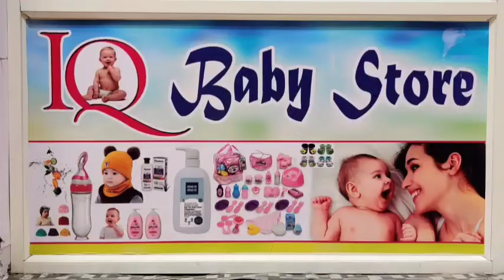తాండూరులో ఆర్యవైశ్య కళ్యాణమండపం ఫంక్షన్ హాల్ నందు పోలీసుల మరియు హిందూ ఉత్సవ కమిటీఆ ధ్వర్యంలో మీటింగ్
వికారాబాద్ జిల్లా తాండూరు పట్టణం రేపు
 అనగా 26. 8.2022 సాయంత్రం 4 గంటలకు ఆర్యవైశ్య కళ్యాణ మండపం ఫంక్షన్ హాల్ నందు పోలీసుల మరియు హిందూ ఉత్సవ కమిటీ ఆధ్వర్యంలో రాబోవు వినాయక చవితి మరియు నిమజ్జనం వాటికి సంబంధించి విధి విధానాలు, పాటించాల్సిన నియమాలు వీటన్నిటిమీద గణేష్ మండపాలను ఏర్పరిచేటటువంటి వారికి మీటింగ్ నిర్వహించడం జరుగుతుంది. కావున గణేష్ మండపాలను నిర్వహించే ఆర్గనైజర్స్ మరియు గణేష్ ఉత్సవాలలో పాల్గొనే యువకులు అందరూ కూడా తప్పనిసరిగా రేపు సాయంత్రం జరగబోయే మీటింగ్ కి హాజరై పోలీసువారి మరియు హిందు ఉత్సవ కమిటీ వారి సూచనలను తెలుసుకోవాల్సిందిగా కోరుచున్నాము.

పోలీస్ అండ్ హిందూ ఉత్సవ సమితి.